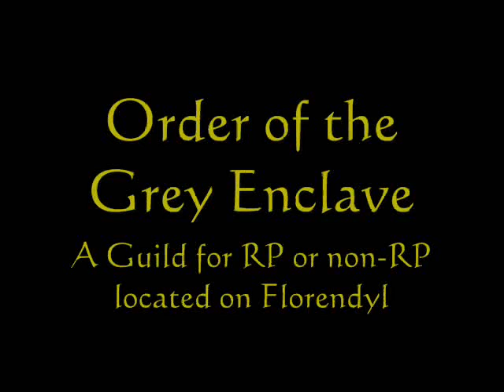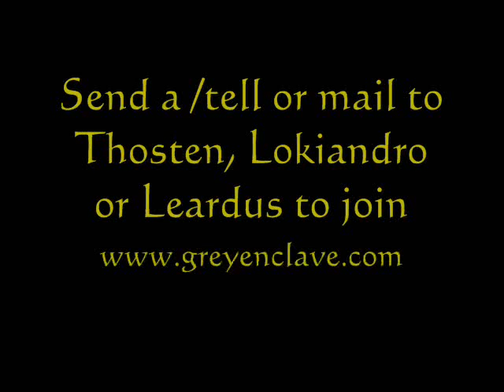Vanguard Saga of Heroes: Grey Enclave Ranger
A video to highlight the Ranger class in Vanguard Saga of Heroes, starring Leardus (florendyl)